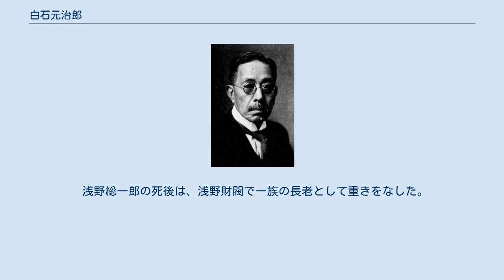白石元治郎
白石元治郎 白石 元治郎（しらいし もとじろう、1867年8月20日（慶応3年7月21日） - 1945年（昭和20年）12月24日）は、日本の実業家。
日本鋼管の初代社長。
白石同族代表社員。
浅野財閥創始者浅野総一郎の娘婿にあたる。
 日本鋼管の広告 高田藩（榊原家）の下級武士、前山孫九郎の子として、白河に生まれた。
16歳の時、白石武兵衛の養子となる。
貧しい為に、大学では、教員の高橋是清や鈴木校長や掛川銀行頭取の永富謙八に借金をしたり、大学の助手として働きながら学んだ。
在学中は、ボート部に所属して体を鍛えた。
1892年に帝国大学法科大学を卒業すると、恩師穂積陳重の紹介で浅野商店（浅野財閥）に入社したが、浅野総一郎の秘書として日曜祭日も休まずに働かされた。
明治28年（1895年）に、浅野総一郎の次女と結婚した。
 白石元治郎は、大学時代の友人で官僚の内田嘉吉から、航海・造船奨励法により政府が奨励金を給付するとの情報を得た。
浅野総一郎はこれをチャンスとして捉えて、1896年（明治29年）に東洋汽船を設立した。
白石も東洋汽船の経営に参画するようになり、13,000トン級の船を３隻（天洋丸・地洋丸・春洋丸）（天洋丸級貨客船）という当時は不可能と思われていた規模の船舶建造を推し進めて成功した。
後に海運不況になり、収拾の為に白石と浅野が一緒に世界中を廻っていた時に、「君がこんなことを云ひはじめたものだから、えらい目に遭って了った。」と浅野総一郎に言われた。
 その後、全て輸入に頼っていた民需用鋼管を国産化することを模索していた、帝大時代の学友でボート仲間の、八幡製鉄所出身の技術者今泉嘉一郎に協力し、1912年日本鋼管株式会社を設立した。
いつもは新しい事業に積極的だった浅野総一郎は、製鉄事業は赤字に成ると考えて消極的だった。
それで、白石が浅野から独立したような形で、資金集めや製鉄機械の購入を行い、浅野は側面から援助しただけだった。
工場の建設は翌年のことで、場所は現在地と同じ川崎の現南渡田町であった。
資本金は200万円、最初の事務所は木造90坪ほどであった。
 1934年（昭和9年）に、政府主導で、官営八幡製鉄所と日本中の主要な製鉄会社が合併して日本製鐵を結成した時に、白石元治郎は反対を唱えて、浅野財閥の製鉄所（日本鋼管、浅野小倉製鋼所、浅野造船所製鉄部）は参加しなかった。
その結果、後々まで日本鋼管が存続して、今日のJFEホールディングス（JFEスチール）に繋がった。
鶴見臨港鉄道にも関与したので、JR鶴見線の武蔵白石駅は、白石元治郎にちなんで命名された。
武蔵白石駅所在地の白石町も、彼の姓から付けられた地名である。
 1945年12月に病を得、同24日死去した。
享年79。
 浅野総一郎の死後は、浅野財閥で一族の長老として重きをなした。
 博多随一の富豪四代太田清蔵とは兄弟のような交際をしていた。
趣味は読書。
宗教は仏教。
 東京芝三田功運町